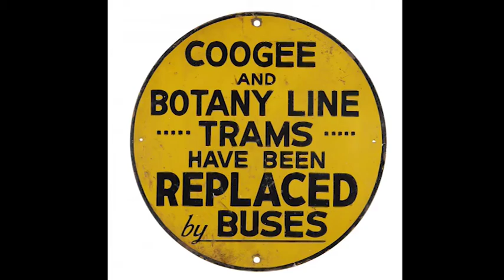Randwick's Old Tramway Reserve - Secret Garden near Coogee Beach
Randwick's Tramway Reserve   Secret Garden near Coogee Beach which runs between Dudley Street and Carrington Road, near Coogee